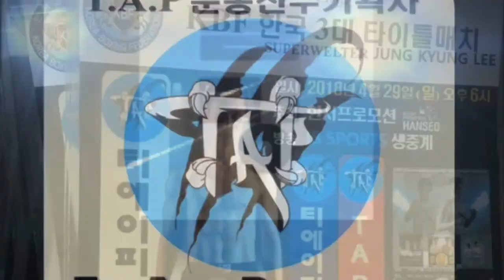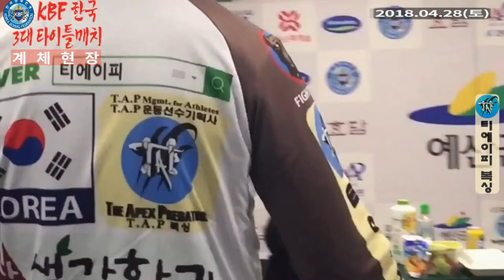KBF한국 3대 타이틀매치★ 이중경 vs 주세호 ★슈퍼웰터급 챔피언 이중경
-2018년 4월 29일
-T.A.P(티에이피) 복싱 이중경 슈퍼웰터급 한국챔피언 등극
-슈퍼웰터급 챔피언 이중경
-계체부터 10라운드 풀시합영상 그리고 이중경선수의 인터뷰

★KBF 한국 3대 타이틀매치 계체현장

★ROUND 0 :
바뀐 시합 순서를 꽁꽁숨긴? 관계자! 긴박했던 순간! 불리한 시작!

★ROUND 1 :
시작부터 불꽃튀는 첫 라운드!

★ROUND 2 :
치고빠지는 이중경 선수! 정타를 허용하고도 꿈쩍않는 주세호 선수! 최강맷집!

★ROUND 3 :
역전의 역전!

★ROUND 4 :
또 한번의 헤드버팅 부상!???

★ROUND 5 :
혀가 내둘러지는 최강맷집 주세호 선수! 강한한방!

★ROUND 6 :
공이 살린 주세호 선수!

★ROUND 7 :
"먼저 해! 먼저 해!"라 소리치는 주세호 선수의 세컨

★ROUND 8 :
맞아도 맞아도! 전진하는 최강맷집 주세호 선수! 강한한방!

★ROUND 9 :
작렬하는 카운터! 희비가 엇갈리는 양 선수, 그러나 한 순간 얼룩진!

★ROUND 10 :
2번의 다운으로 주세호선수를 방전시킨 이중경 선수

★ROUND 11 :
슈퍼웰터급 한국 챔피언에 등극한 이중경 선수의 소감 및 포부/계획 인터뷰